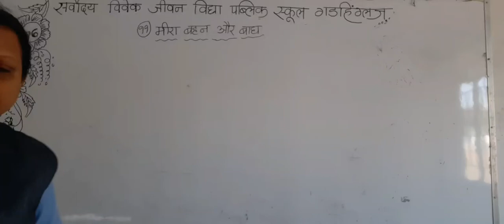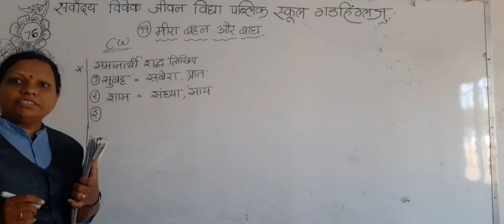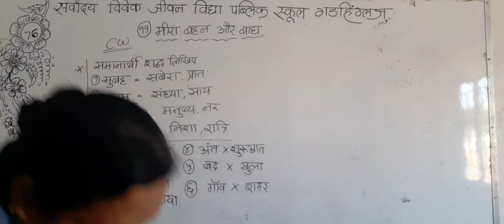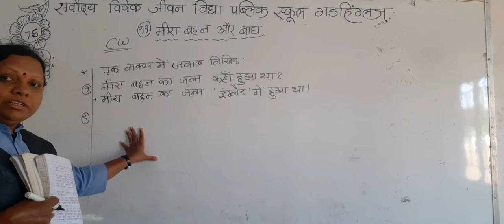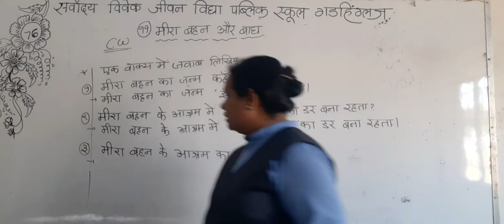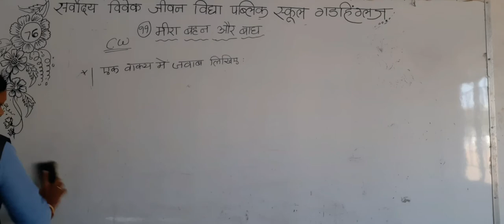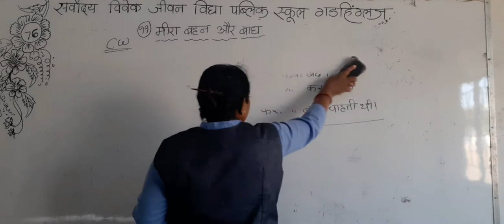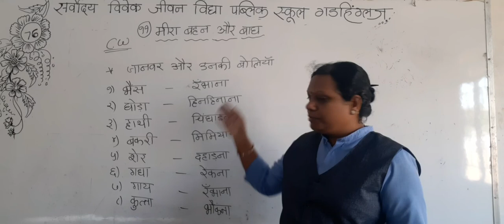SARVODAYA VIVEK JEEVAN VIDYA PUBLIC SCHOOL GADHINGLAJ CLASS HINDI STD 3 DAY 76